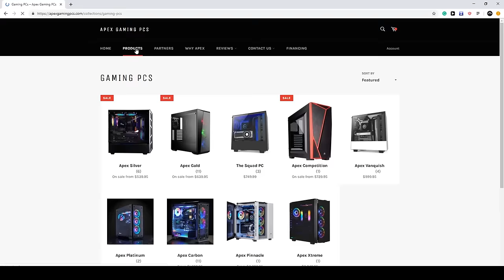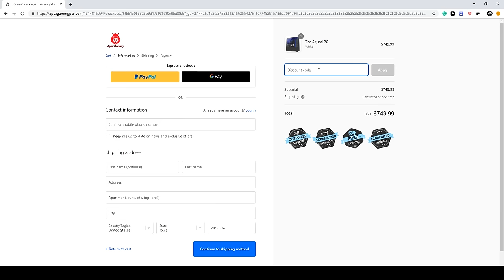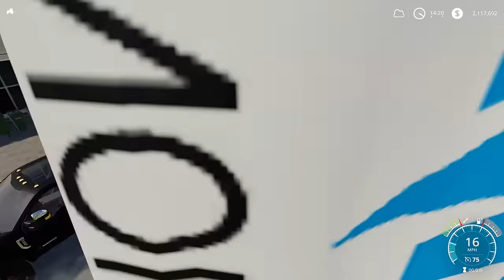HOLY SQUAT! RCC GETS NEW TRUCKS DELIVERED TO THE DEALERSHIP | FARMING SIMULATOR 2019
After two weeks of vacation (in-game), I'm back on RCC! A lot has changed while I was gone and I thought it was time to upgrade our inventory on the dealership. Hope you guys enjoy!

2nd Gen Dodge Cummins (You need to unzip this folder, there's two mods in it, that means you need to take the two mods out of the folder you download)

FREQUENTLY ASKED QUESTIONS:

1. How do you get the game?

2. Can you get mods for Xbox One or PS4 (talking about FS19 not FS17)?

3. Where do you get your mods?

4. Why is it called the Squad if it is only one person?

5. Can I play with you?